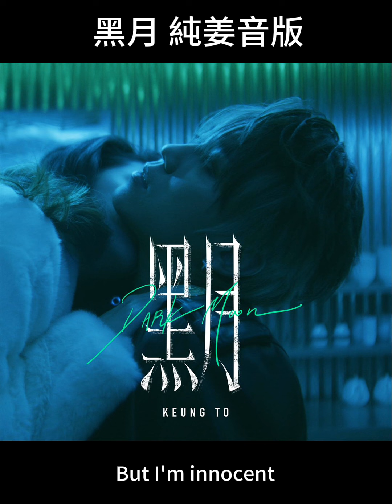黑月純vocal 赤裸裸的姜聲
黑月純vocal 清楚聽聽姜的唱腔
低音位的清澈 唱得平穩
去到「月亮就快要代替我的心」的高音
聽得很爽！期待現場揭露月亮的背面🌕🌖🌗🌘🌑
Good show!